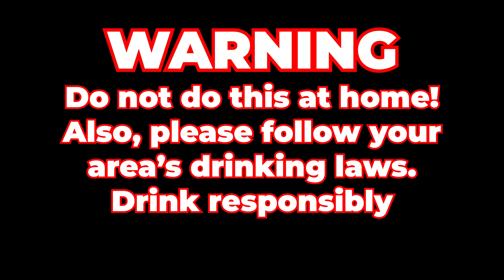Giving a life changing haircut to a homeless man | VIC BLENDS PARODY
DRINK RESPONSIBLY!
Hello everyone! in today's video, RICKY CLIPS changes the life of a poor homeless man. It is emotional to say the least. THIS IS A PARODY VIDEO OF VIC BLENDS. NO HATE ALL LOVE HERE.

COMPUTER SPECIFICATIONS

Corsair Vengance Pro 16Gb 3200MHz
MSI geforce GTX 1660Ti
Corsair H100i RGB platinum SE
Corsair Airflow 275r